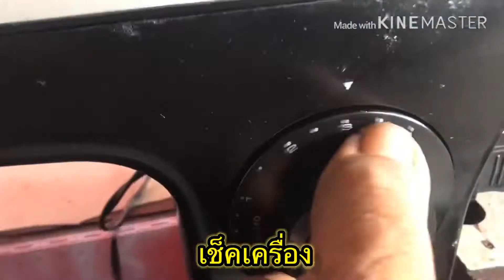ซ่อมจักรเย็บผ้า อำเภอโคกโพธิ์ จังหวัดปัตตานี โทร...088-7994698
รับปรึกษา ซ่อม แก้ไข ดัดแปลง จักรเย็บผ้าทุกชนิด